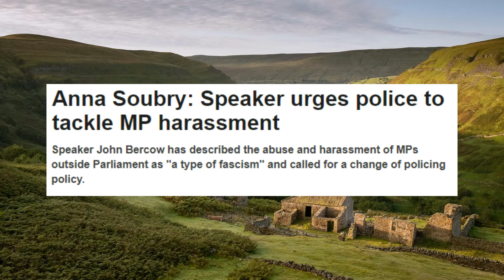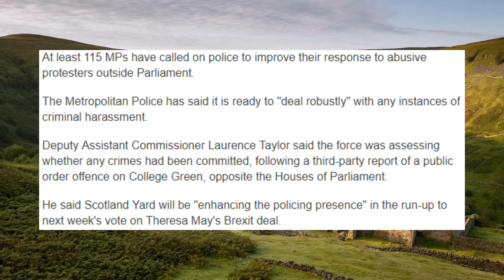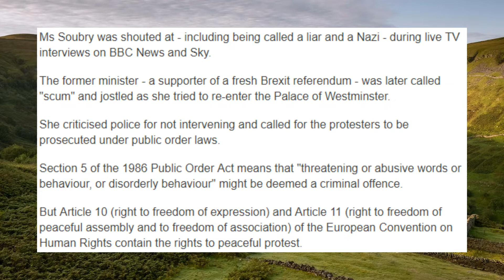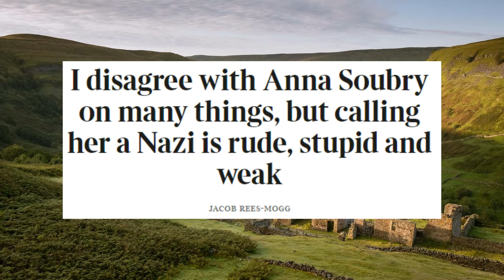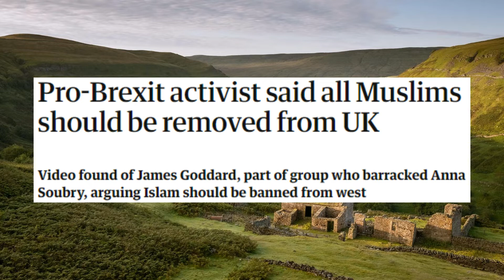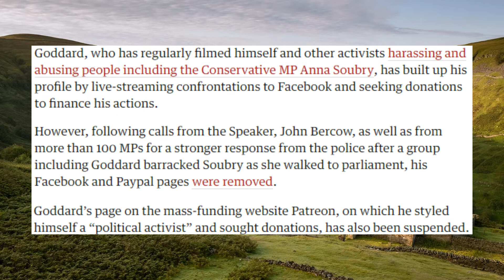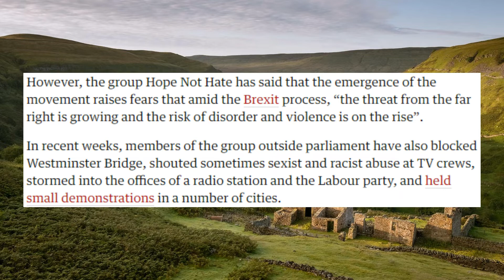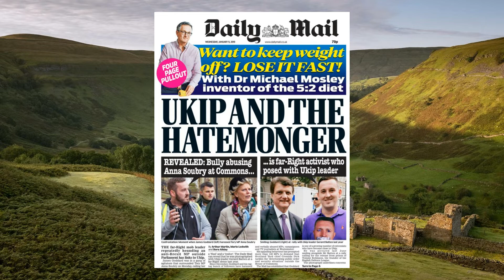Anna Soubry's Name Calling Fiasco.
Man is unpleasent and genuinly harrassing an MP, everyone loses their minds, worse has happened with no consiquences...